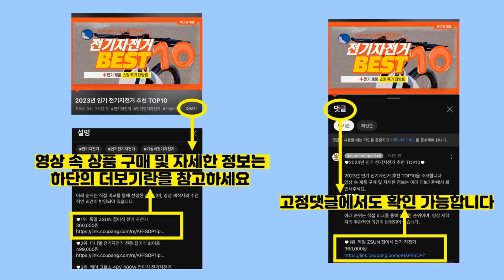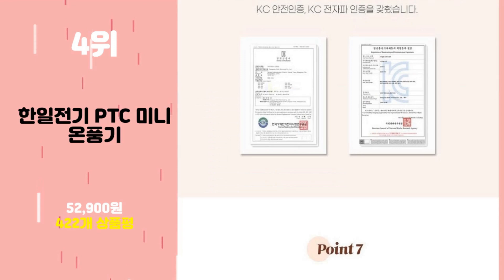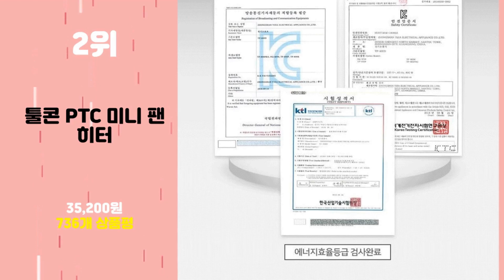2024년 가성비 마카롱히터 추천 TOP10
2024년 인기 마카롱히터 추천 TOP10을 소개합니다.

♥10위   아이슈미드 마카롱 미니 온풍기 캠핑용 사무용 미니 히터 Ver.2  [  45,000원  ]

♥9위   툴콘 모아캠핑 PTC 미니 팬히터 MF-3050 캠핑용 온풍기  [  30,800원  ]

♥8위   툴콘- 미니 팬히터 우드 TCP-1000TM 가정용 캠핑용 온풍기 사무실 간절기 캠핑난로  [  44,000원  ]

♥7위   대웅 원형 PTC 온풍기 히터  [  42,000원  ]

♥6위   보국전자 2단 미니 PTC 온풍기  [  56,640원  ]

♥5위   아이슈미드 마카롱 PTC 미니 온풍기  [  35,000원  ]

♥4위   한일전기 PTC 미니 온풍기  [  52,900원  ]

♥3위   유니맥스 써큘레이터 PTC 전기온풍기  [  38,930원  ]

♥1위   코드26 캠핑 사무실 PTC 미니온풍기 500W  [  27,400원  ]